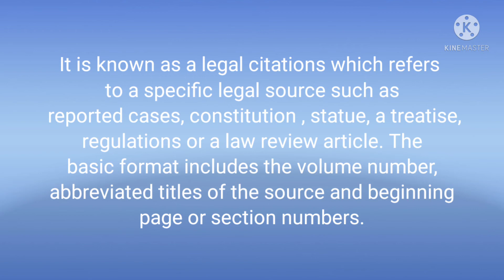Citation Law 😷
Citation Law😷😷🤔😷|2021 |knowledge byte |YouTube channel

owner.